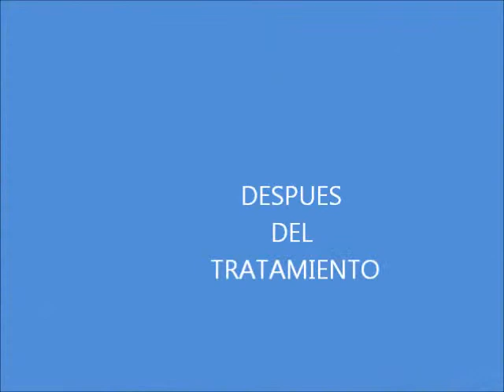ANDREA NUESTRA SUPER SONRISA DEL MES DE ABRIL